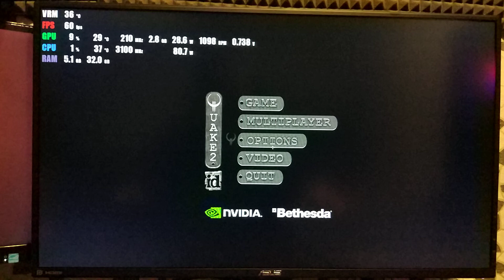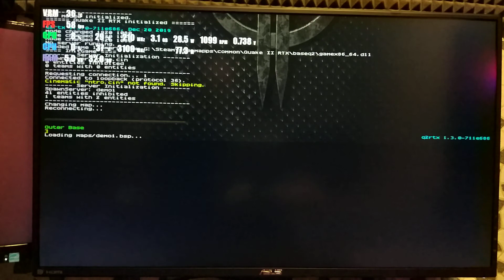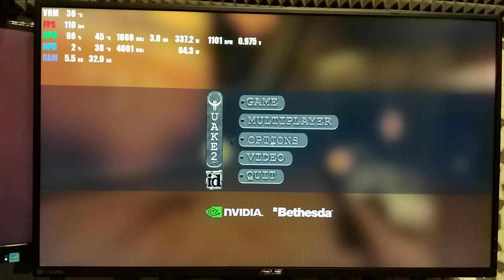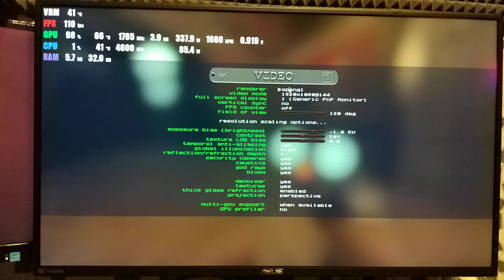Quake 2 RTX FHD - i9 10940x RTX 3080 32gb ram quad